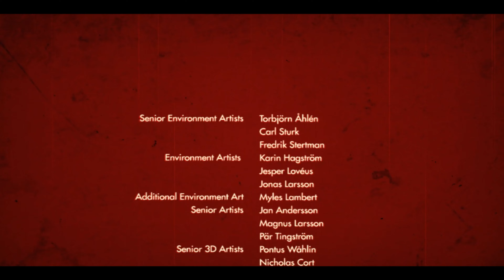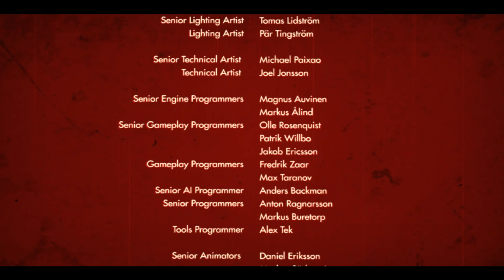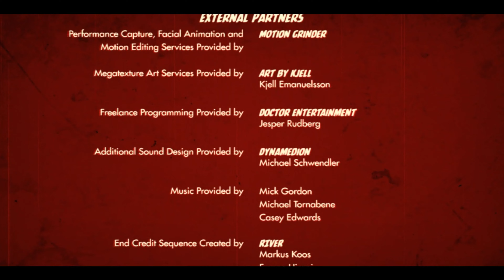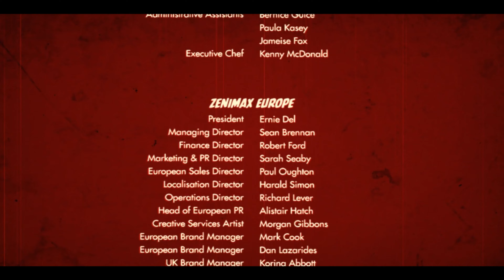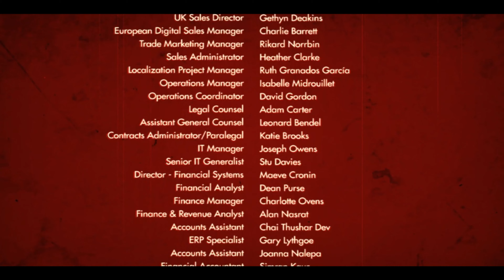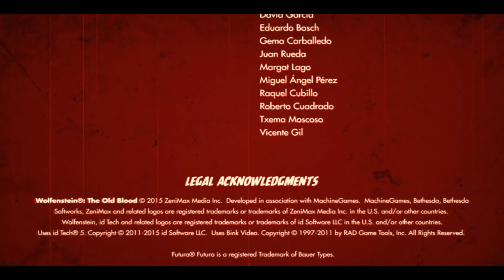Wolfenstein The Old Blood Ending Credits/Финальные титры